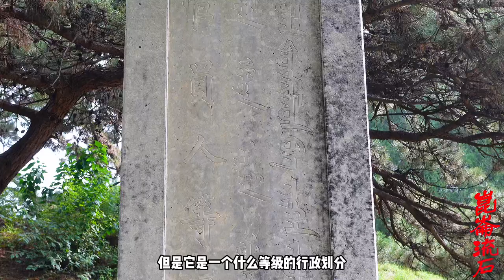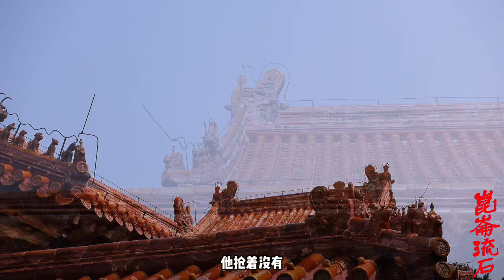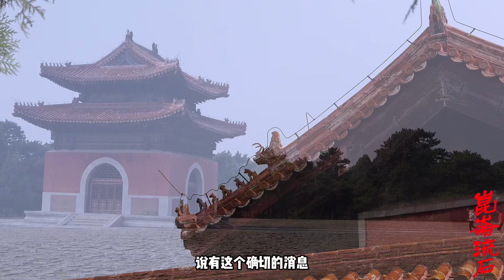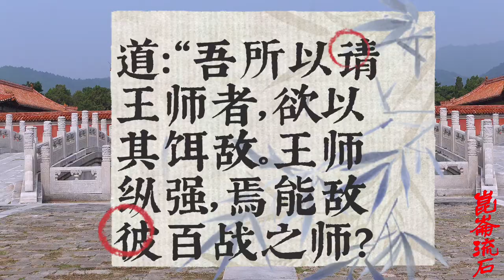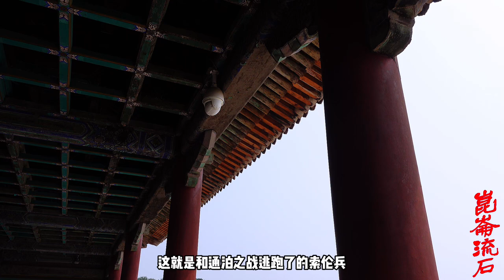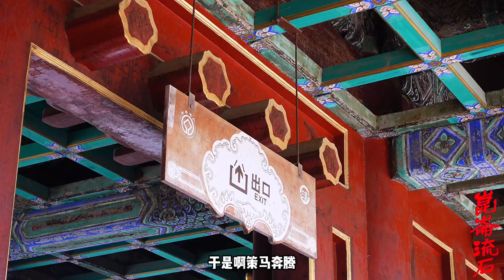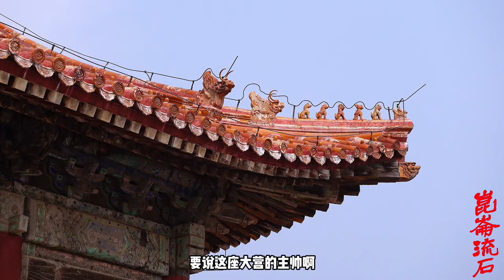雍正朝的大胜仗，康熙女婿战神策凌光显寺大捷，擒杀10000多准噶尔骑兵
八月秋高马肥，寺前的河流在黎明的阳光映照下闪烁着光辉，寺右边是连绵的山脉，河水至山脉之间是大片开阔的平原，这里再无往日万千信徒云集的荣光。远方行军而来的马蹄声逼近，刀戈不断发出碰撞声。清军对于今天的作战计划颇为迷惑，即将面对的敌手可是凶悍无比的准噶尔人，大将军竟然听从了喀尔喀人的意见，让八旗兵来打前锋。行至河边，军官下令沿着河南岸布阵。方阵布好后，八旗兵器械精良，看上去有模有样。